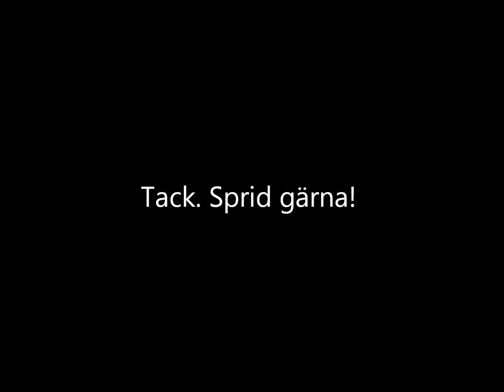Jimme åkesson-Om Tårtkastningen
Jimme åkesson svarar och kommenterar det som har hänt kring tårtkastningen